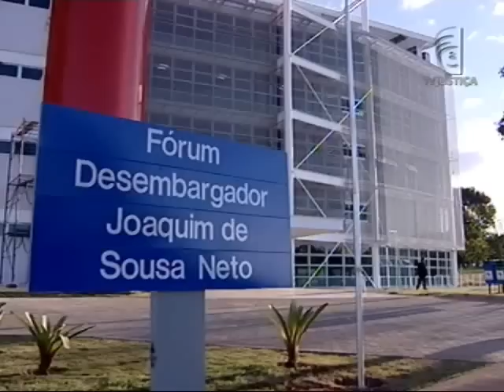Meio Ambiente por Inteiro - Sustentabilidade nas empresas Parte 1 (13/08/2011)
Para que uma empresa seja considerada sustentável não basta apenas economizar energia ou selecionar o lixo antes de jogá-lo fora.  A sustentabilidade nos negócios é muito mais do que isso.

Significa também ter uma produção sustentável. No processo produtivo, na comercialização, na entrega, na logística, no transporte e por aí afora. Empresa que não for sustentável vai ter cada vez mais dificuldades de sobrevivência no mercado.

Uma empresa que adota a sustentabilidade como modelo de gestão é uma empresa que consegue inovar e, ao mesmo tempo, manter a sua saúde financeira.  Uma característica fundamental  para sobreviver no mercado atual.

Para falar sobre empresas sustentáveis o programa desta semana convidou Jean Rodrigues Benevides, gerente nacional da de meio ambiente da Caixa Econômica Federal e Amanda Novak, especialista em gestão do terceiro setor e responsabilidade empresarial do SESI, serviço social da indústria do Paraná.